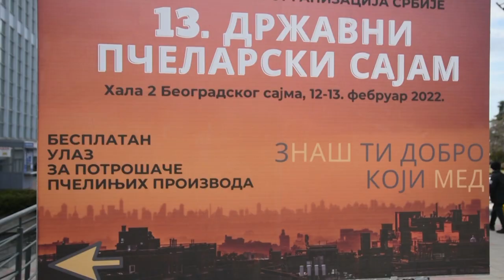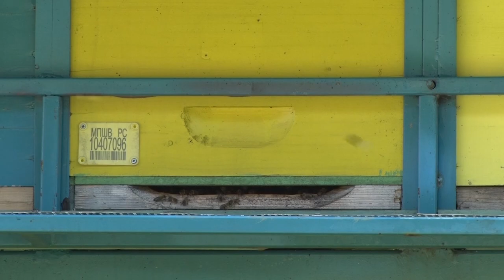RAT oko bagremovog meda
Zašto domaći pčelari nisu u potpunosti zadovoljni, iako su konačno posle nekoliko loših sezona, košnice bile pune bagremovog meda?
Sagovornik: Rodoljub Živadinović - predsednik SPOS-a
Facebook: Farma emisija o poljoprivredi